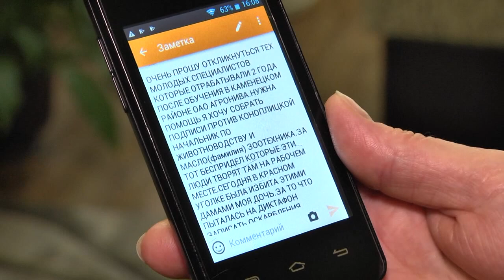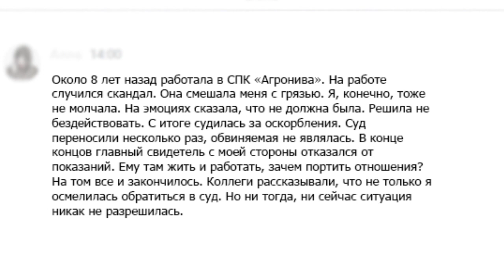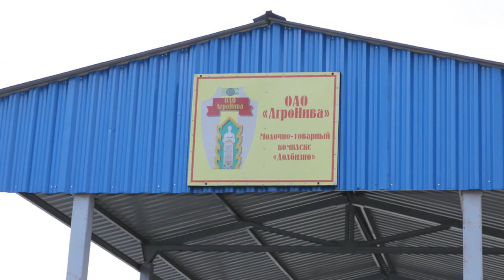Конфликт в СПК «АгроНива»: почему молодой специалист пишет заявления на коллег?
Молодой ветеринар Анастасия Козак свое первое рабочее место запомнит надолго. Окончив Пинский аграрно-технологический техникум, девушка получила распределение в СПК «АгроНива» Каменецкого района. На работе с молодым специалистом церемониться не стали. Обсуждение рабочих моментов часто заканчивалось оскорблениями. Недавний конфликт вынудил девушку написать заявление в милицию.